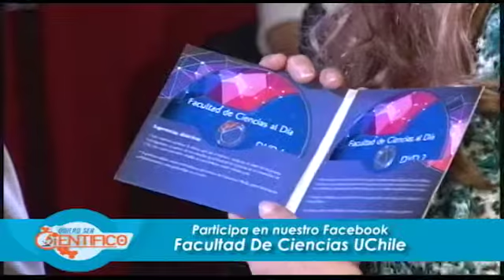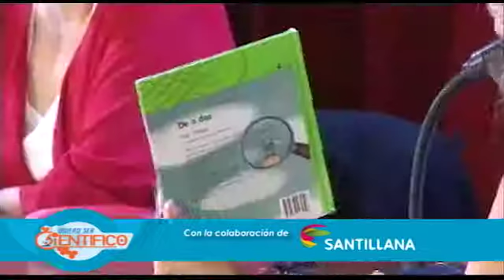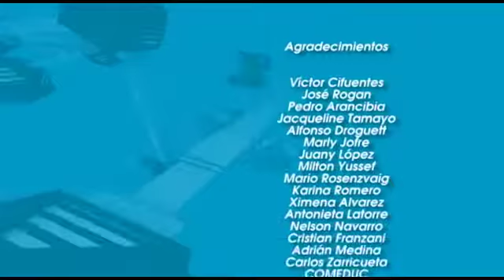Quiero ser Científico - Explora Conicyt Decano Dr. Victor Cifuentes